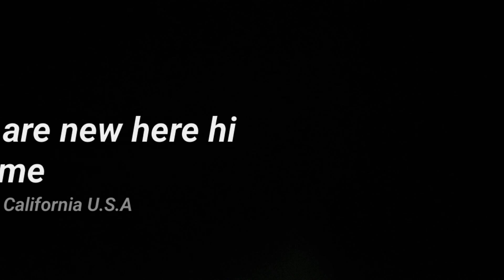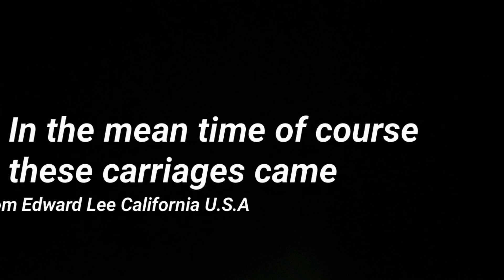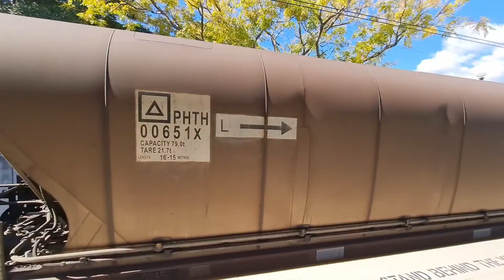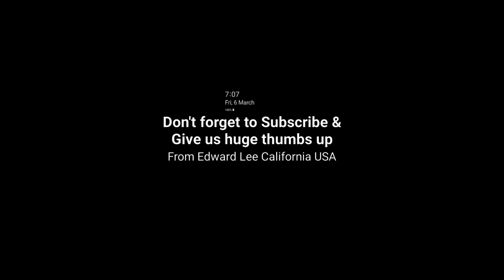Transport U.S.A Freight Trains Summer season routine afternoon Routine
Hi guys welcome or welcome back to today's Video hope y'all having amazing day on Tuesday morning and this time of the year was a summer season.

So here on this week's video as the days is coming such as Fourth of July which it's Long weekend sooo now that means a school holidays period of the time so now that moment is the weekend is coming up soon.

Ok so into the days video of the year was that these 1&2 U.S.A Freight Trains that had carriages because of the 30 Max or less then 30 Carriages on the Freight Containers are the less carriages during the early afternoon or Morning Routine that started in the day.

As the matter for the day I've been captured with all different U.S.A Freight Trains sooo that times during the afternoon shifting route was early hours in the afternoon sooo where it'll started in the day sooo that times been changed already ahead.

U.S.A

Which Country
California U.S.A

Christian ✝️

Yesss

Jesus Loves you and You are Loved.

Ok bye